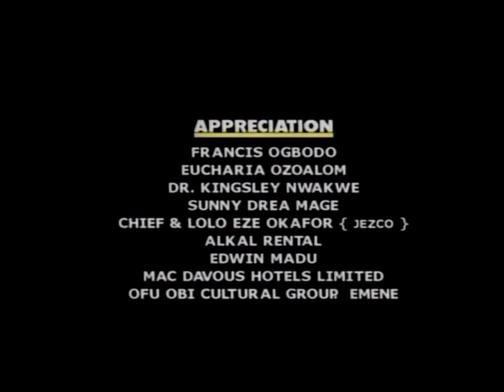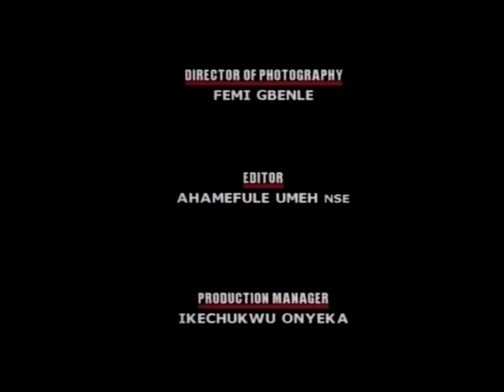WATCH MR IBU AND OKEY BAKASSI IN THIS HILARIOUS COMEDY MOVIE, 2023 TRENDING MOVIE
Classic comedy movie for your enjoyment
Starring: Mr Ibu, John Okafor, Okey Bakassi, Rita Edochie

ORJI TV
We are a movie production, entertainment, and media, platform that is dedicated to providing the best Nigerian media content. Stay connected with us and get access to the finest Nigerian movies, Nollywood movies, love movies, comedy movies, Nigerian epic movies, Nigerian cinema movies, family movies, action movies, thriller movies, and Nigerian series.

Orji TV provides a wide genre of entertaining movies featuring your favorite Nollywood actors and brand-new movies for your delight.